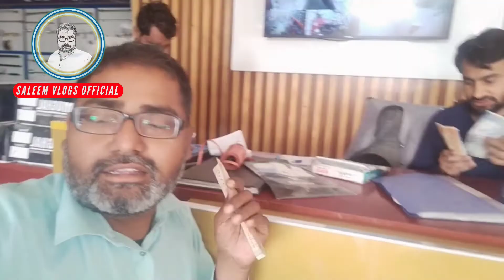Gulshan City Mujhy Pakr Lea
Baal Ball Bachy... Order Bhi Mila Chawal Bhi Khay